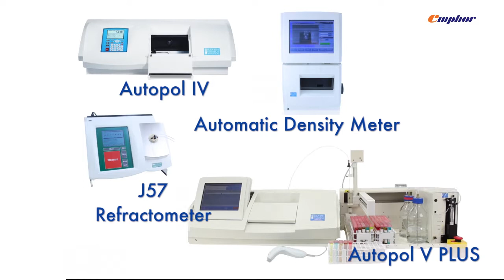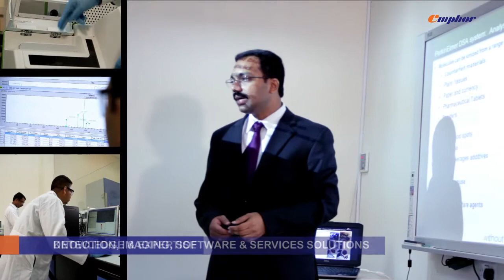Emphor LAS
We have developed Core Competencies in the field of life and Analytical Sciences and have the proven ability to follow a project from its conception and consultation stage, right up to providing ongoing maintenance and support.